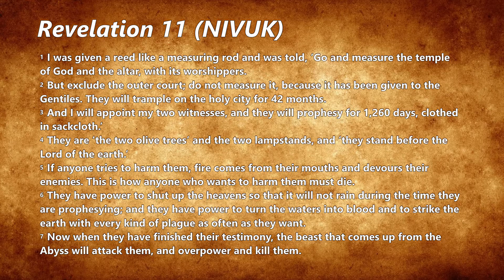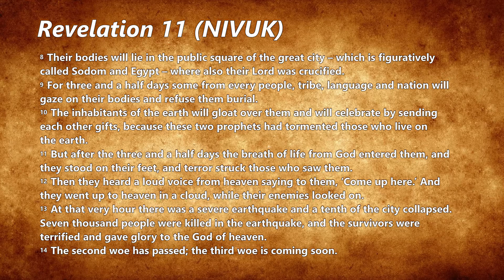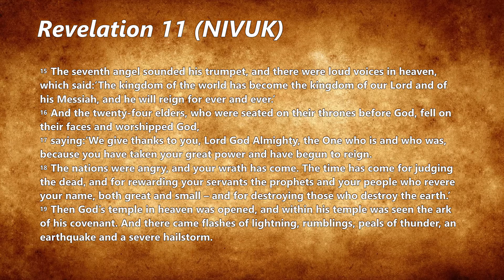Revelation 11 - Two witnesses: the mission of the church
Part of a series of messages from the book of Revelation.